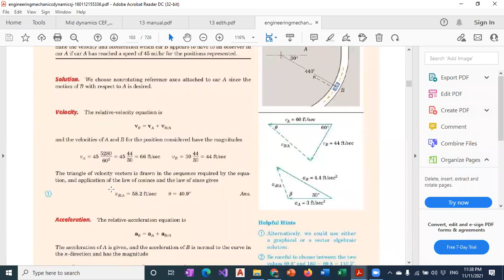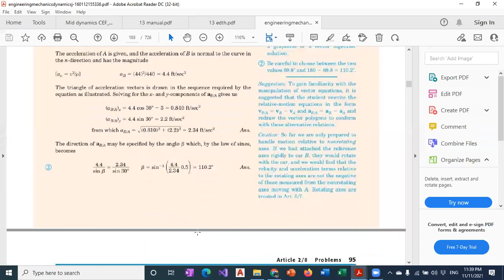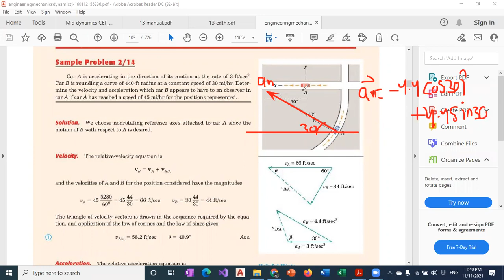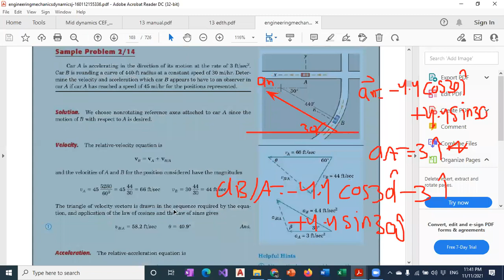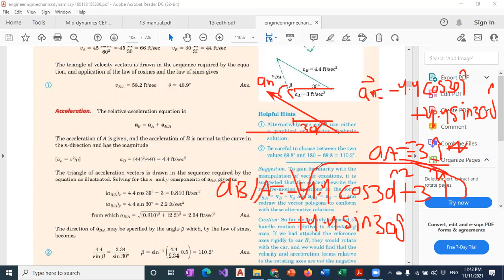Dynamics Online 4